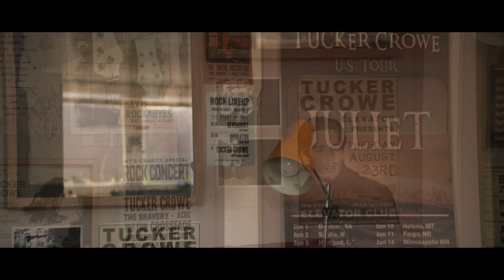Juliet, Naked Trailer D [Schweiz]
Der Musikliebhaber Duncan (Chris O'Dowd) ist fast schon besessen vom Singer-Songwriter Tucker Crowe (Ethan Hawke), der nach zwei Jahrzehnten mit „Juliet, Naked“ endlich ein neues Album veröffentlicht. Als Duncans Freundin Annie (Rose Byrne) aber zuerst und allein in die neuen Songs reinhört und diesen obendrein nicht viel abgewinnen kann, ist Duncan sauer. Während er nach dem Hören des Albums eine euphorische Kritik auf seiner Fan-Website veröffentlicht, schreibt Annie einen Artikel, in dem sie die Platte kritisiert – woraufhin sich Crowe schliesslich persönlich bei ihr meldet.